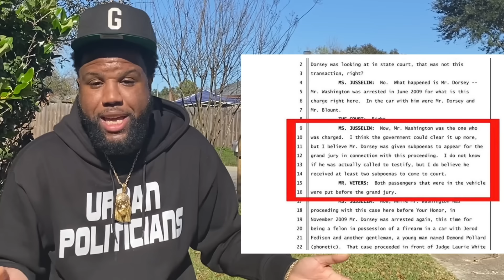B.G. RESPONDS To SNITCHING Allegations After PAPERWORK In Case SURFACES Online “INTERNET A FOOL &..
B.G. Responds to snitching allegations that surfaced online in an old case.